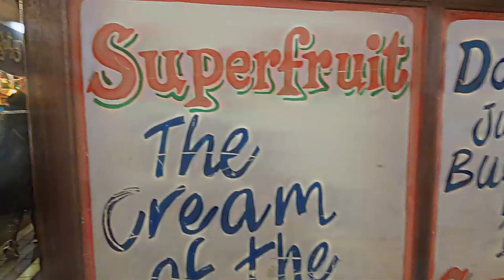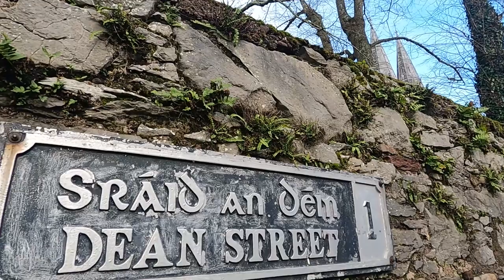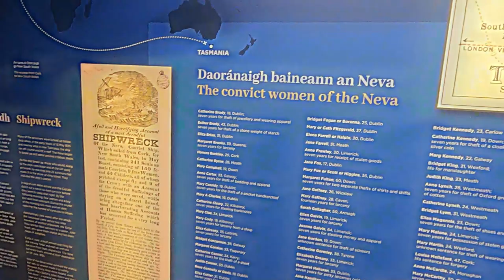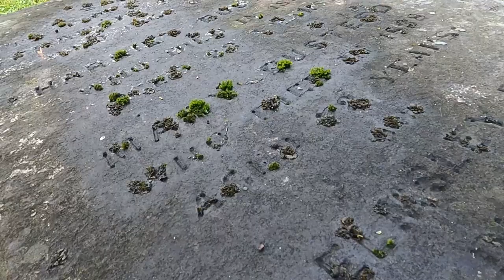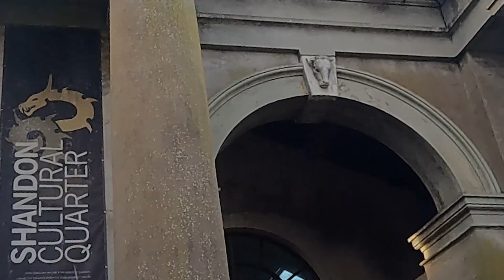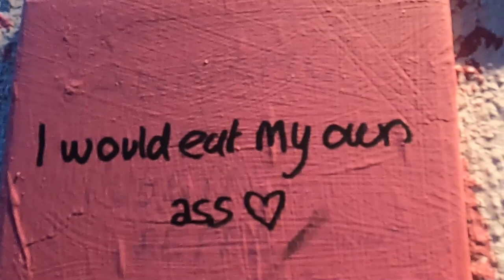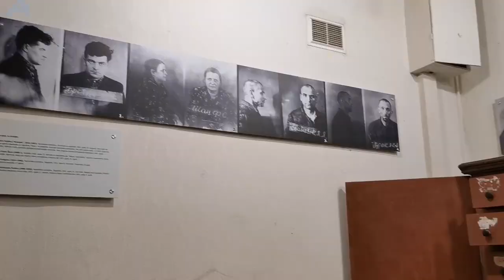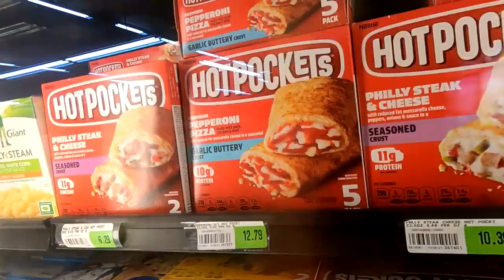Cork, Ireland is Unexpectedly Great (End of a 50000km Journey)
S.U.S. MegaTrip ends with Cork, Ireland, which was originally just a mandatory stop for me to get the cheap flights, and I honestly did not expect anything. And perhaps because of that, I somehow found it to be unexpectedly great, and you will see why in this video.
In this video:
0:00 Welcome to Cork
0:44 English Market
3:36 Elizabeth Fort
7:49 Saint Fin Barre's Cathedral
9:29 IRISH STEW
10:18 University College Cork
10:50 St. Anne's Church
12:29 Butter Exchange!?
15:07 Market Lane dinner
15:50 Going back...
17:15 Thank you, for being here